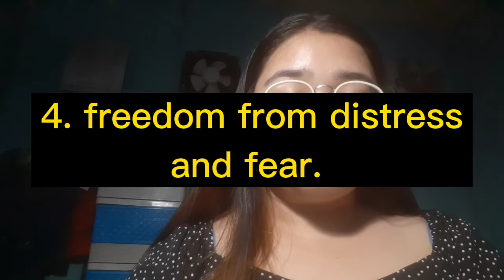ANIMAL WELFARE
What is animal welfare?
If you don’t know what animal welfare is im here to introduce it to you
Animal welfare means how an animal is coping with the conditions in which it lives. An animal is in a good state of welfare if (as indicated by scientific evidence) it is healthy, comfortable, well-nourished, safe, able to express innate behavior, and if it is not suffering from unpleasant states such as pain, fear, and distress.
In its simplest form, animal welfare refers to the relationships people have with animals and the duty they have to assure that the animals under their care are treated humanely and responsibly.

The Five Freedoms of Animal Welfare

The Five Freedoms of Animal Welfare, which were written by Irish medical scientist Francis Brambell in 1965 and codified by the UK's Farm Animal Welfare Council in 1979, represent the bare minimum of living standards that animals in captivity should have:

Why is animal welfare important?

 Animal welfare is important because there are so many animals around the world suffering from being used for entertainment, food, medicine, fashion, scientific advancement, and as exotic pets. Every animal deserves to have a good life where they enjoy the benefits of the Five Domains.

Freedom from thirst and hunger
Freedom from discomfort by providing adequate shelter
Freedom from disease, pain, or injury
Freedom from distress and fear
Freedom to engage in natural behaviors